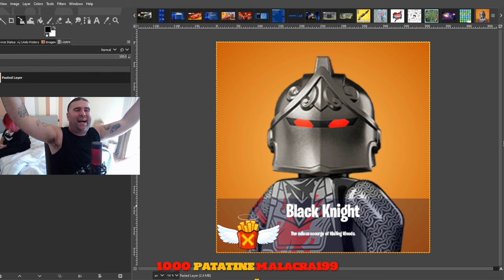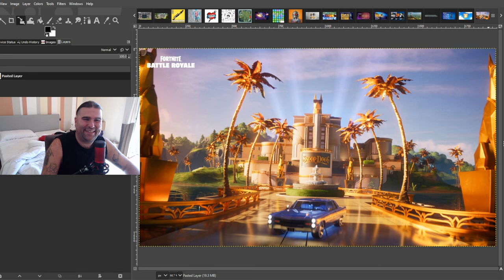FATTE LE ZOZZERIE 😂 - BEST OF XIUDER